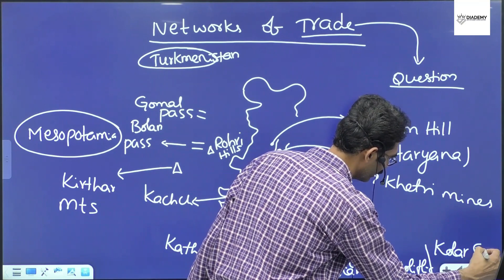Tracing the Threads: Unraveling the Trade Networks of the Harappan People By Soma Sekhar Sir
Step back in time and embark on an enthralling expedition into the fascinating world of the Harappan civilization's trade networks. Join us as we piece together the intricate connections that spanned across ancient lands, enabling the exchange of goods, ideas, and culture. Uncover the mysteries of Harappan trade routes, the remarkable commodities that traversed thousands of miles, and the profound impact these networks had on shaping one of history's most enigmatic civilizations. Delve into the archaeology, history, and anthropology that enriches our understanding of the Harappan people's vibrant and prosperous trading legacy.